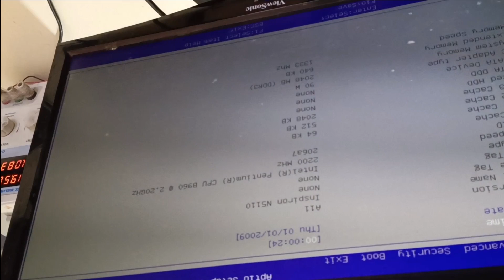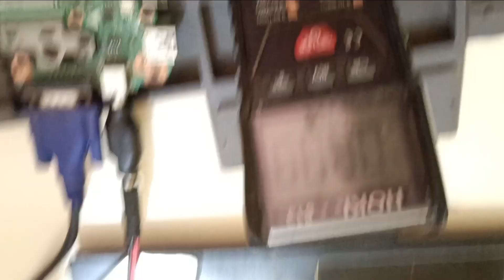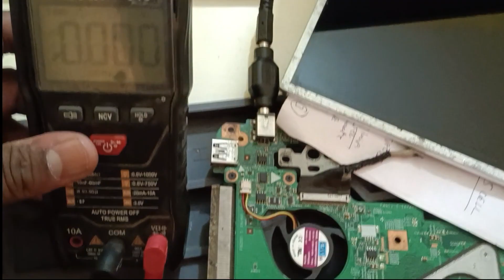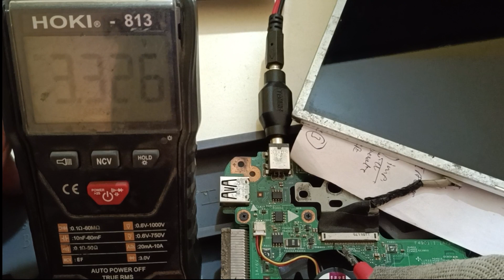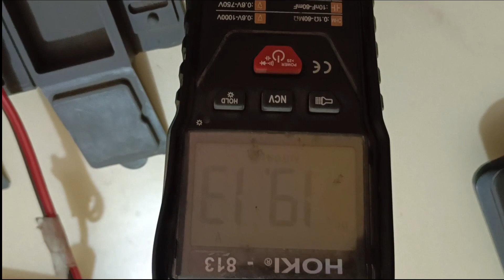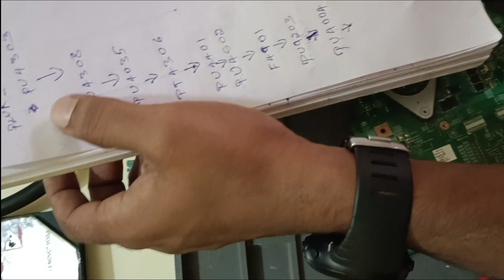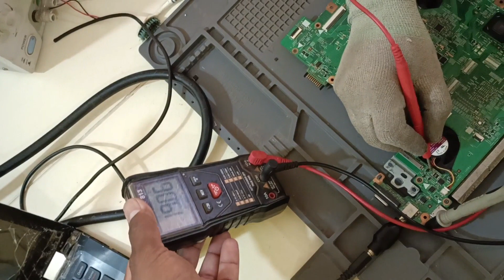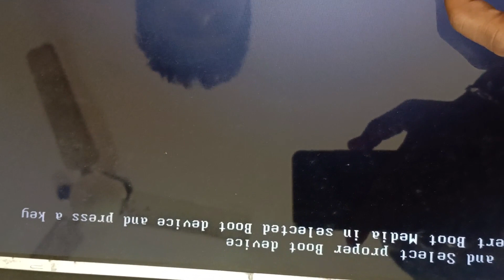LAPTOP REPAIR - 47 - LVDS COMPLETE PRACTICAL CASE STUDY - DELL 5110 NO DISPLAY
LVDS SECTION ISSUES